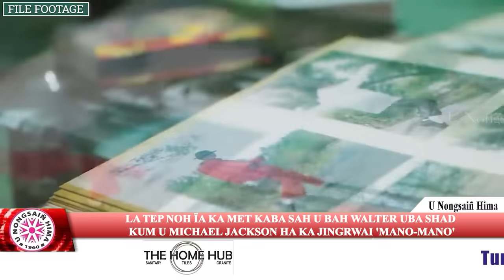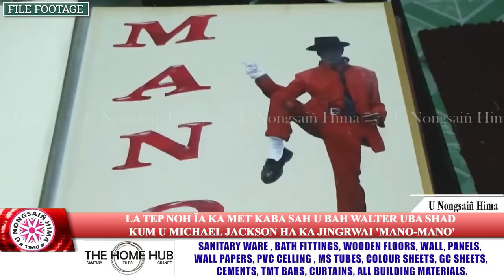LA TEP NOH ÏA KA MET KABA SAH U BAH WALTER UBA SHAD KUM U MICHAEL JACKSON HA KA JINGRWAI 'MANO-MANO'